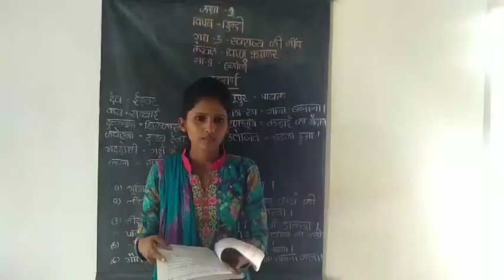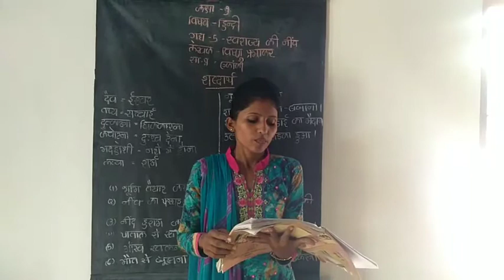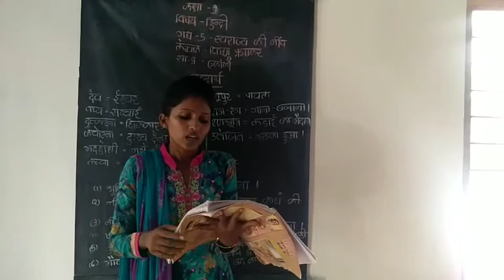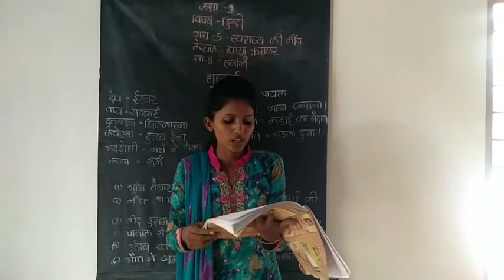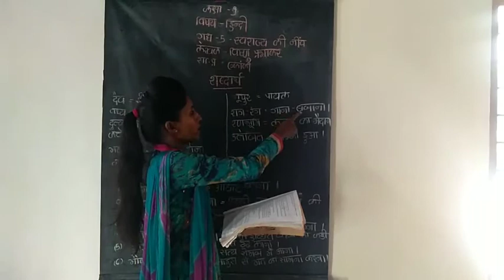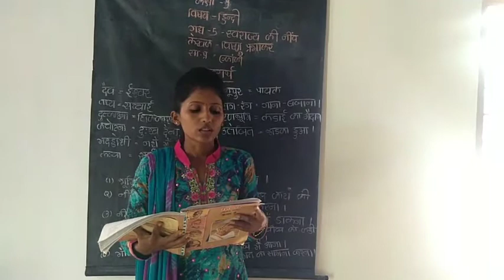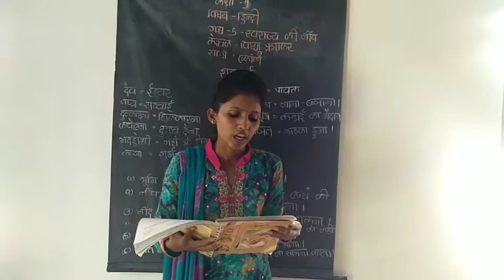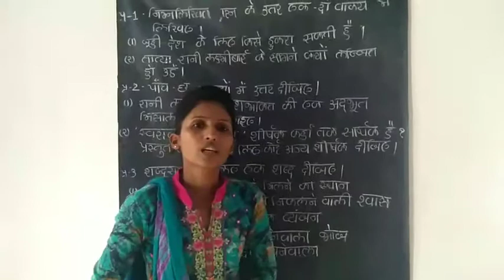STANDARD 9 HINDI CHAPTER 5 (PART 3)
Teacher Name  - Pragnaben